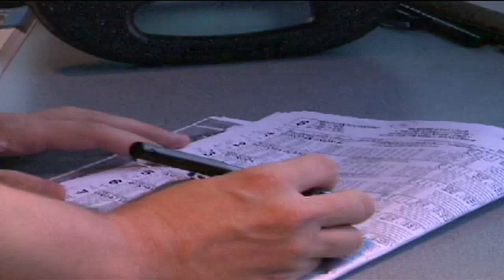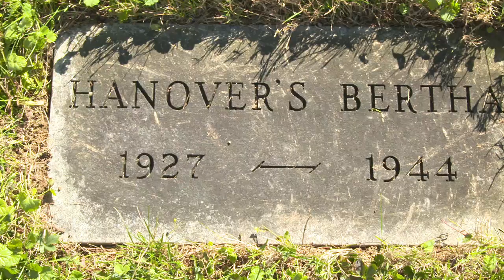PA Harness Week Web 8 1 20